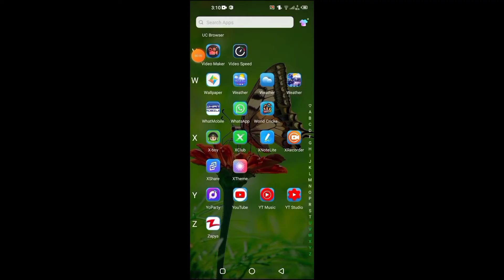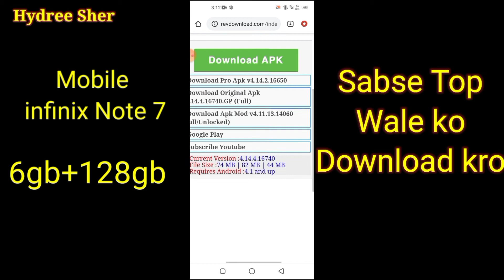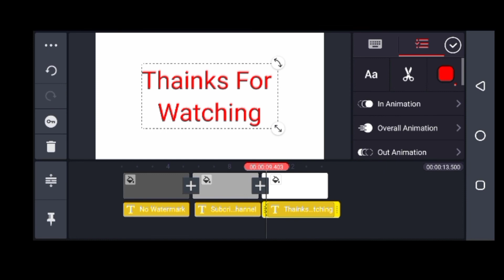HOW TO DOWNLOAD Kinemaster Without Watermark | Best Editing Apps | infinix Note 7 6GB+128gb